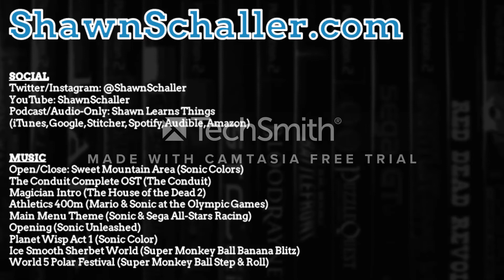Sega Games for the Nintendo Wii (and Testing the Camtasia Free Trial)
In my new job I'll be using Camtasia, which is less traditional video editor and more multi-purpose video-capture/-editor/-course-creation software (like Articulate/Gomo/iSpring/etc.). I've used it some before, but wanted a refresher, so I downloaded the 30-day free trial (because the full version is very pricey), hence the watermark. I hope this doesn't completely ruin the experience for you!

Let's talk about cheap, physical Nintendo Wii games developed and/or produced by Sega that don't suck! ...mostly. I'm trying to refresh my skills with Camtasia video editing software (it's been a while and I'm not extremely happy with DaVinci Resolve at the moment), as well as test out my new (very cheap, rather janky) Roxi HD Pro game capture device, so there's a lot of loose ends being tied together here. But what's important is that it provides a solid excuse to catch up on some games that have waited in my backlog for far too long.

SOCIAL
Podcast/Audio-Only: Shawn Learns Things
(iTunes, Google, Stitcher, Spotify, Audible, Amazon)

Open/Close: Sweet Mountain Area (Sonic Colors)
The Conduit Complete OST (The Conduit)
Magician Intro (The House of the Dead 2)
Athletics 400m (Mario & Sonic at the Olympic Games)
Main Menu Theme (Sonic & Sega All-Stars Racing)
Opening (Sonic Unleashed)
Planet Wisp Act 1 (Sonic Color)
Ice Smooth Sherbet World (Super Monkey Ball Banana Blitz)
World 5 Polar Festival (Super Monkey Ball Step & Roll)